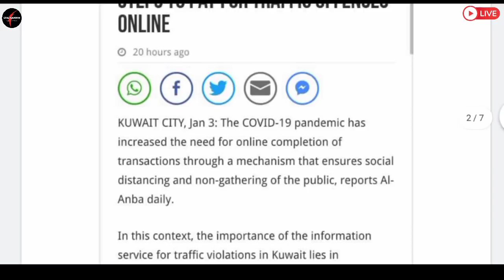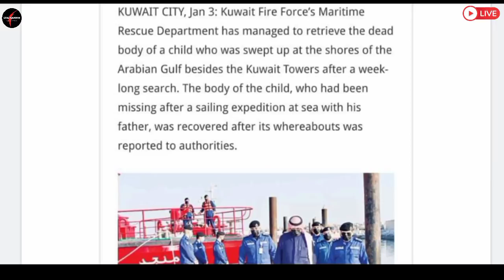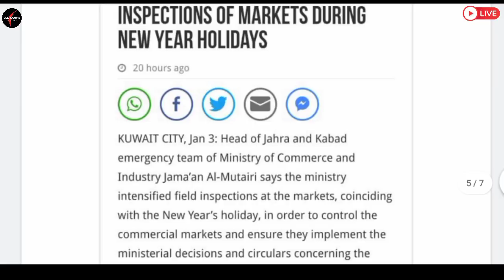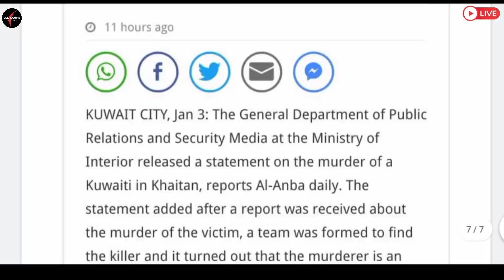🔴Kuwait News Headlines ¦¦ Kuwait News Updates ¦¦ Kuwait News ¦¦ Kuwait Todays News